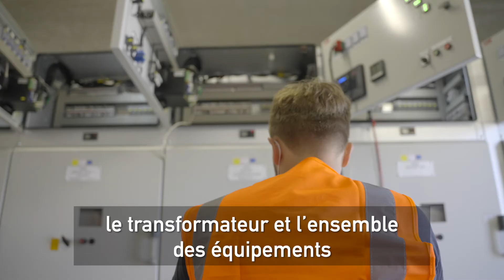Un poste électrique pour booster la transition énergétique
Velocita Energies a construit et mis en service le poste de transformation électrique de la Rigotte. Il permettra de raccorder des projets d’énergies renouvelables dont 3 parcs éoliens qui produiront 16 % de la consommation d’électricité du département de la Haute-Marne. Quentin, notre Ingénieur électricité et raccordement vous explique tout !